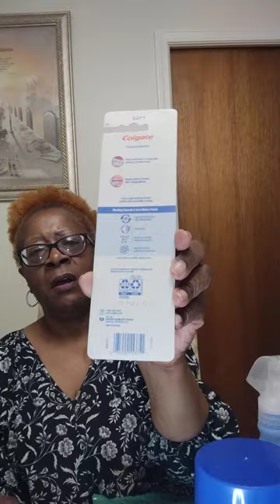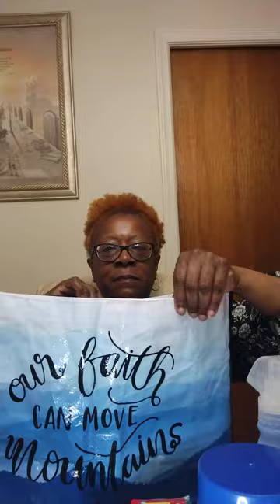Dollar Tree Haul| New| Must See| Amazing Brand New Finds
Hi Everyone! I found some great new items at the Dollar Tree. Thanks for your love and support.